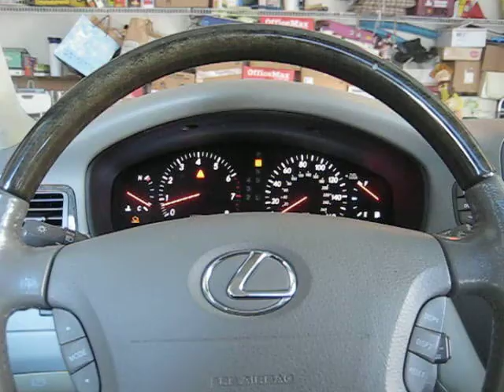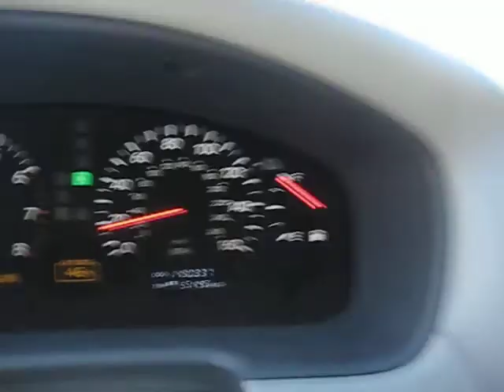THE DREAM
MY COUNTRY-ZAMBIA